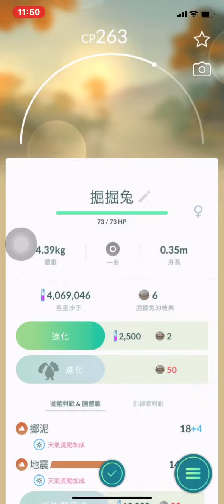第六代首日登場！出現超音波飛龍丶X Y神獸？？